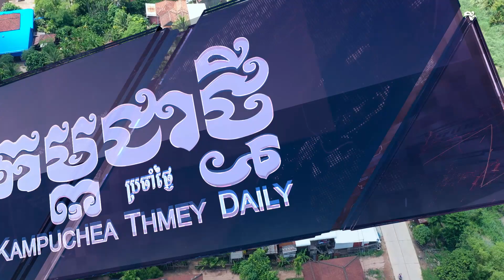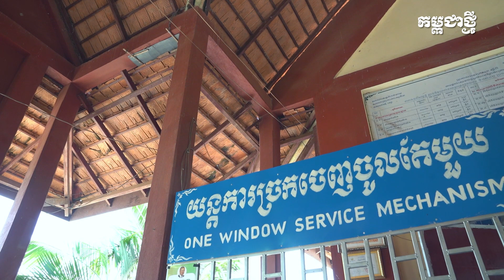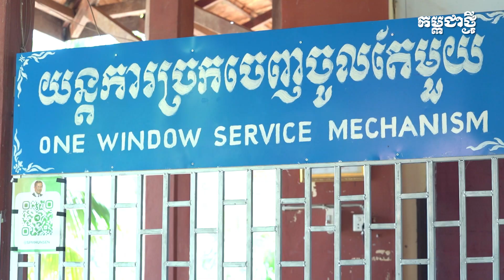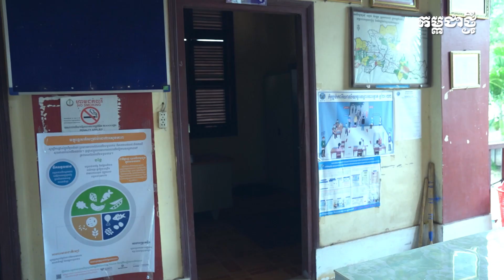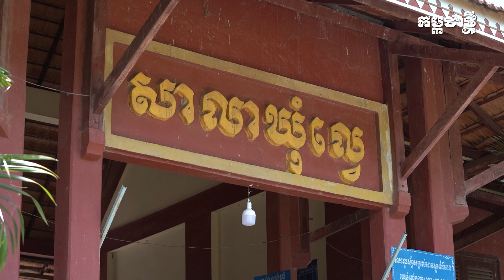បទយកការណ៍៖ ឃុំល្វេ នៃស្រុកកោះសូទិន ប្រែមុខមាត់ថ្មីក្រោយការអភិវឌ្ឍហេដ្ឋារចនាសម្ព័ន្ធចម្រុះ